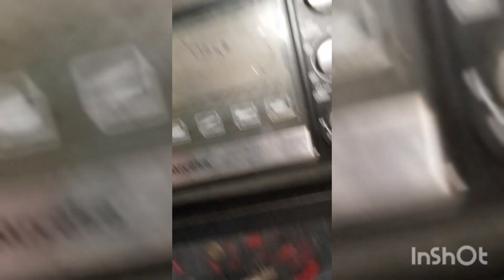পাউন্ড কেক রেসিপি// Pound cake recipe/Tea time cake recipe //@reshmiscooking2356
পাউন্ড কেক রেসিপি// Pound cake/Tea time cake recipe //‎@reshmiscooking2356

ডিম: ২টা,
চিনি: হাফ কাপ
তেল: হাফ কাপ
ময়দা: ২ থার্ট কাপ
ভ্যানিলা এসেন্স: হাফ চা চামচ
বেকিং পাউডার : হাফ চা চামচ